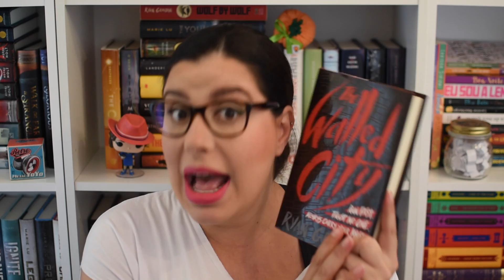Lidos 2016 - 66 a 70 | Vamos Ler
Ganhe 02 audiobooks em inglês com 30 dias GRÁTIS no Audible!

Ficou interessada em algum livro? Compre com os links abaixo e ajude o Vamos Ler!

The Forbidden Wish da Jessica Khoury
Vocação para o Mal do Robert Galbraith
Uma Chama entre as Cinzas da Sabaa Tahir
A Cidade Murada da Ryan Graudin
We Are Okay da Nina LaCour

Compre YA na Amazon US
Compre YA na Amazon BR
*Eu receberei uma pequena comissão da sua compra.

Amino Livros - Vamos Ler
AmazonUS Wishlist
AmazonBR Wishlist

Estou temporariamente sem Caixa Postal. Logo informarei a minha nova.